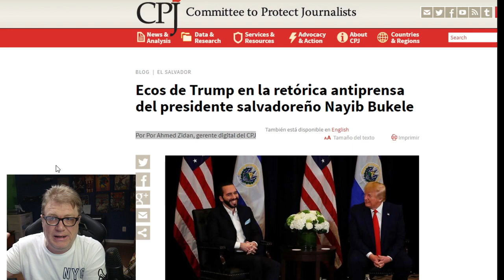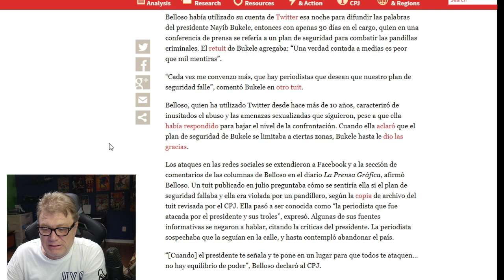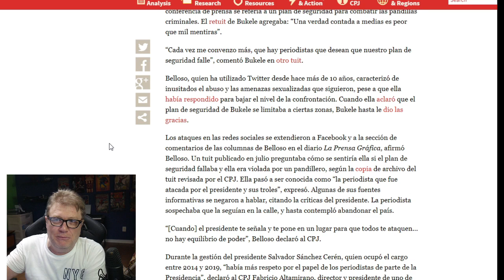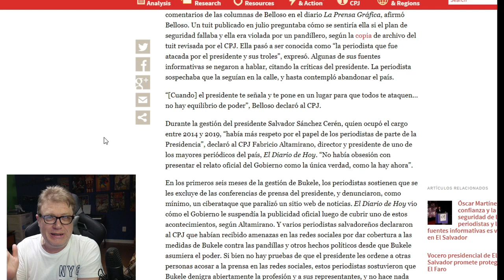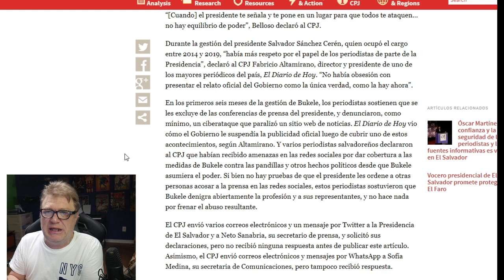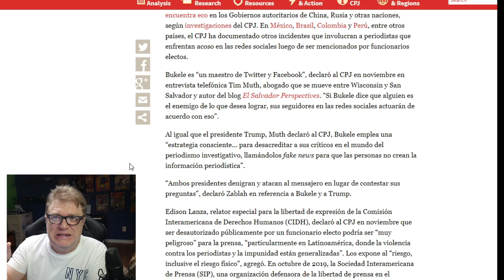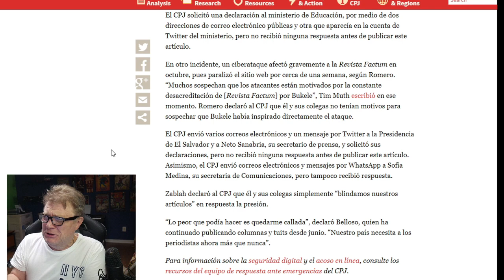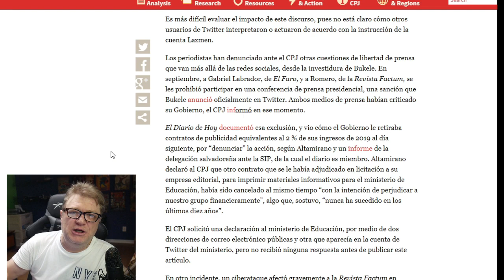Nayib Bukele de El Salvador Denunciado Ante la Comisión de Protección a Periodistas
Toque la 🔔Campanita para recibir notificaciones cuando suba un video.

Use Codigo REYFELIPE en la Tienda de Fortnite para apoyarme.